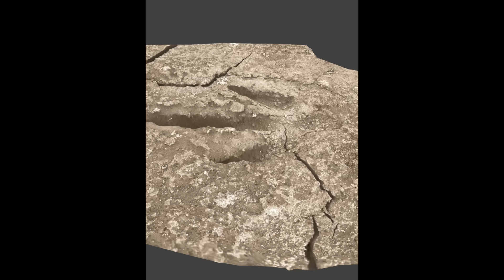Laser scanning wildlife tracks in Bolivia: Jaguar, Capybara and more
Late model iPhones are equipped with LiDAR technology. We used the Scaniverse app to produce 3D models of animal track in various locations in Bolivia. Check out the models of jaguar, capybara, marsh deer, jacare caiman, tapir and nandu, scanned in-situ. Producing a scan typically takes less than 2 minutes and produces a high-resolution 3D scan of the foot/paw prints of the animals.

Index:
0:00 Introduction scanning animal tracks in Bolivia
0:24 Marsh Deer (Blastocerus dichotomus)
0:43 track of the Marsh Deer (Blastocerus dichotomus)
1:02 Nandu (Rhea americanus)
1:10 track of the Nandu (Rhea americanus)
1:19 Caiman (Caiman yacare)
1:31 track of the Caiman (Caiman yacare)
1:43 Capybara (Hydrochoerus hydrochaeris)
1:57 track of the Capybara (Hydrochoerus hydrochaeris)
2:05 Jaguar (Panthera onca)
2:13 track of theJaguar (Panthera onca)
2:25 Tapir (Tapirus terrestris)
2:41 track of theTapir (Tapirus terrestris)
2:48 Conclusion 3D scanning animal tracks in Bolivia

If you are interested in checking out the 3D models click the links below and enjoy!👇🏽